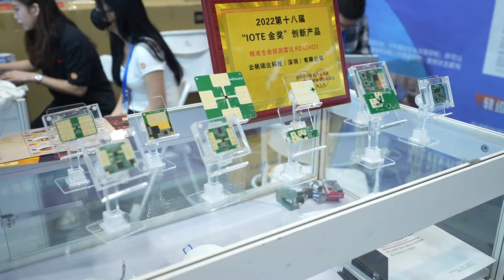Micradar-2022 IOTE Exhibition